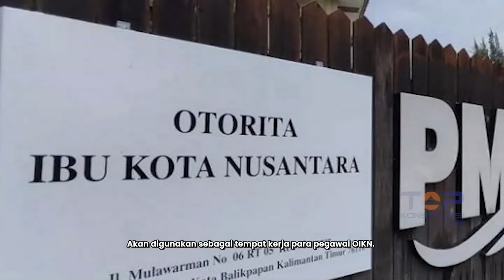IKN Groundbreaking Lagi ! Kantor Otorita IKN Mulai Konstruksi, Nilai Capai Rp 509 Miliar !